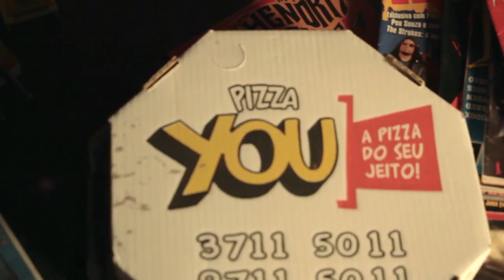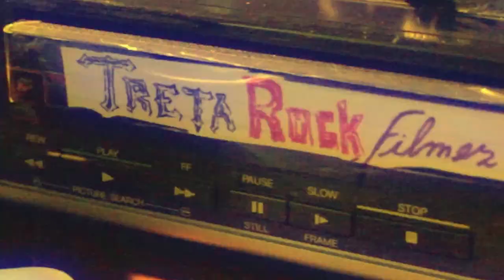#137 TRETA ROCK SHOW GARAGE FESTIVAL II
Treta Rock Show no Garage Festival II.
Bandas Death Touch, Avalanche Hard Rock, e uma cambada de Rockeiro aprontando muito.